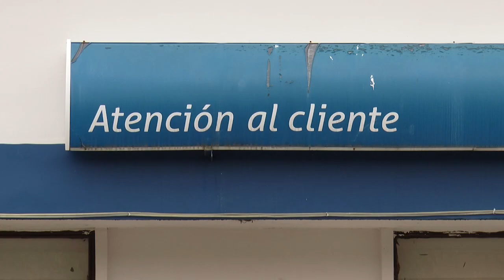Anuncian normalización en servicio de Energía Prepago de la ESSA